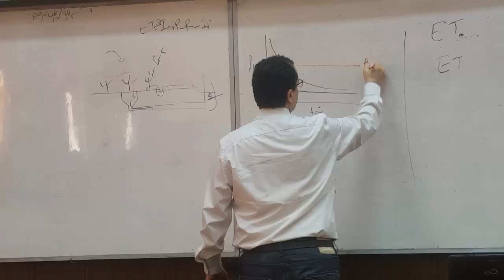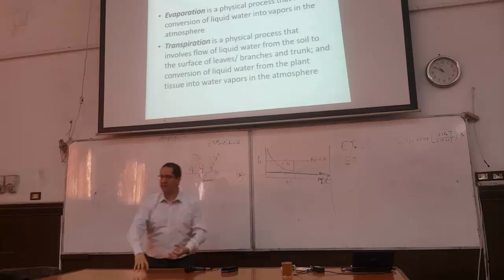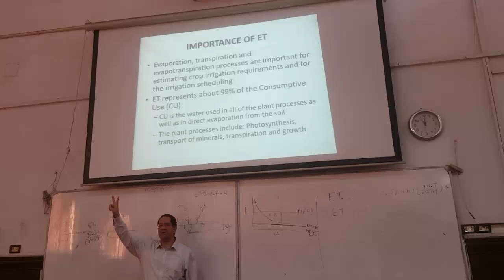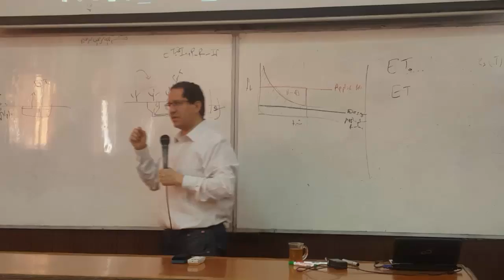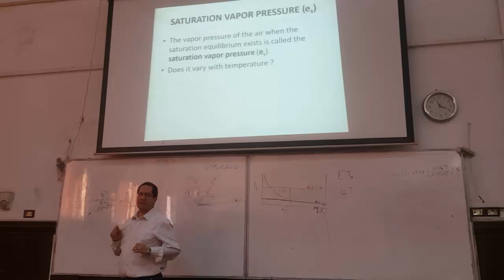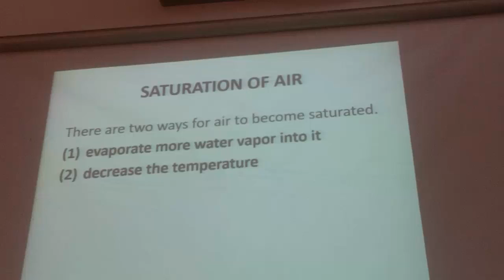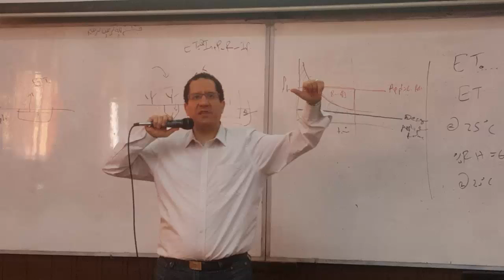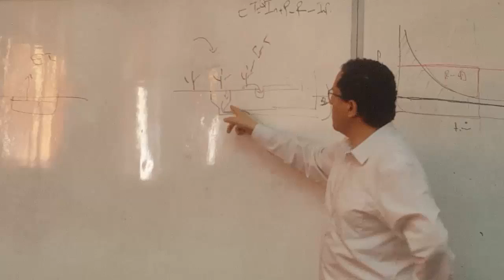محاضرة التاسعة هندسة الري و الصرف دكتور محمد حمدي ch 3 تانية مدني ترم تاني 2020